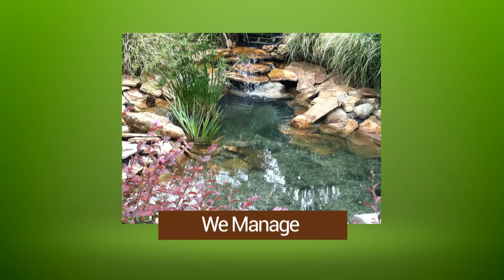Simmons Landscaping Services Middle Georgia!!! Our NEW Video!!!!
Simmons Landscaping Services
   -Design-Build-Manage-
Full Service Professional Landscape Company
Free Estimate On All Our Services
Serving Middle Georgia